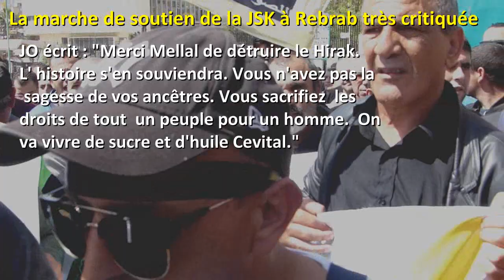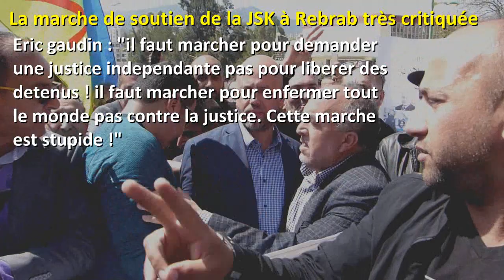JSK - La marche de soutien de la JSK à Issad Rebrab très fortement critiquée ...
Tizi-ouzou, 26 avril 2019 - La marche organisée jeudi à Tizi-ouzou à l'appel de la JSK en soutien à Issad Rebrab, le PDG de Cevital en détention préventive depuis une semaine à El Harrach, a été très commentée mais également critiquée sur les réseaux sociaux et sur Youtube. Pour nombre dinterautes, même si la personnalité de Rebrab est respectable et très respectée, il demeure que cette marche est une sorte de pression exercée sur la justive au moment où les algériens revendiquent l'indépendance de celle-ci dans le cadre d'une nouvelle république. Des critiques acerbes ont été portées sur Cherif Mellal au sujet de cette marche qui s'est déroulée parcifiquement et sans accrocs.

Djamila Sadi - "Je pense que ce Mellal manque de sagesse. L'ennemi de la solidarité n'est pas toujours celui qu'on connaît! Il peut être quelqu'un de votre propre sang.''
JO écrit : "Merci Mellal de détruire le Hirak. L' histoire s'en souviendra. Vous n'avez pas la sagesse de vos ancêtres. Vous sacrifiez  les droits de tout  un peuple pour un homme.  On va vivre de sucre et d'huile Cevital."
Eric gaudin : "il faut marcher pour demander une justice independante pas pour liberer des detenus ! il faut marcher pour enfermer tout le monde pas contre la justice -cette marche est stupide !"
Karim Ziane : "C'est un citoyen algérien comme les autres, s'il est coupable, j'ai bien dit (si) c'est normal qu'il passe en justice."

Kimo dz dz Rimo : " Cela c est de l'anarchie a yethmathen. ilakara atskhedmen ikagi ... laisser la justice faire sont devoir ..si ils trouverons que Rabrab est un  innocant , il a qu'a demander ses droits. Tout le monde et contre son arrestation .. mais c'est un mandat dépôt et pas un jugement final. Soyez un peu logique ya el khawa."